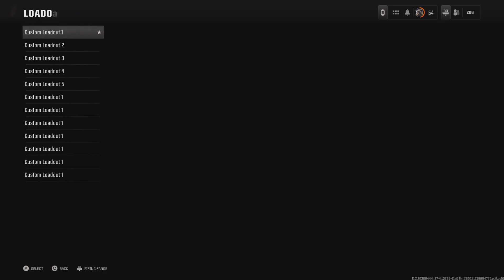B06 Diamond Assault Rifles